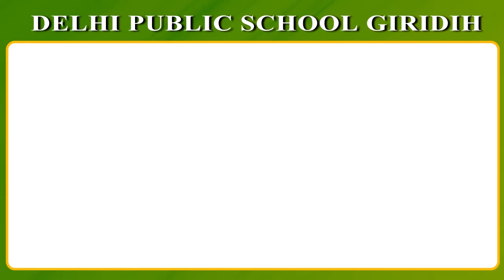Valentines Day : प्यार के इजहार के लिए क्यों खास है लाल गुलाब